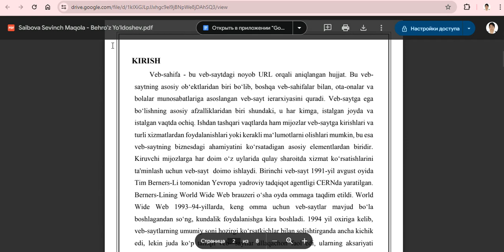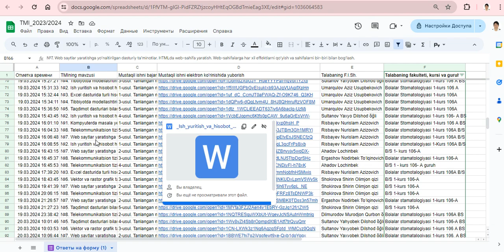8-видео. Талабалар мустақил ишларини Google Дискда ташкил қилиш.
Талабалар мустақил ишларини Google Дискда ташкил қилиш бўйича видео-қўлланма